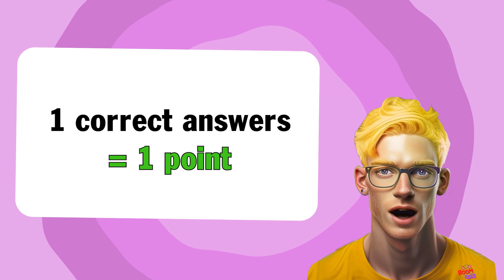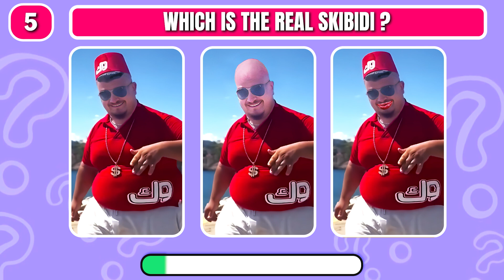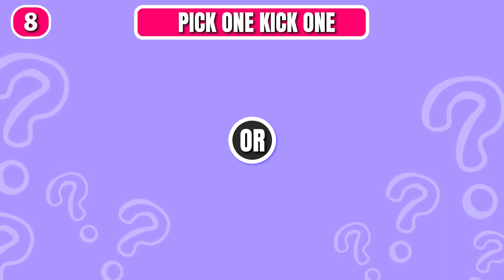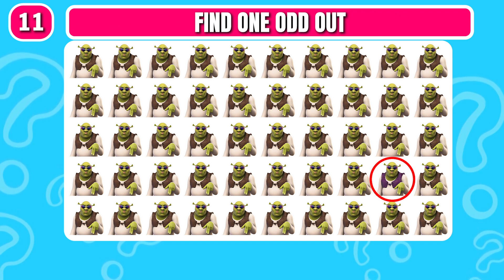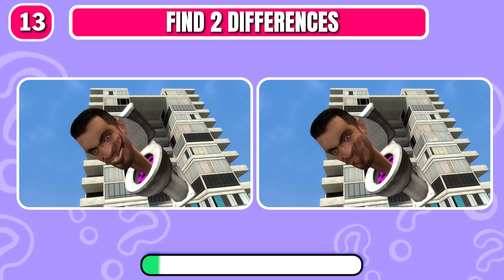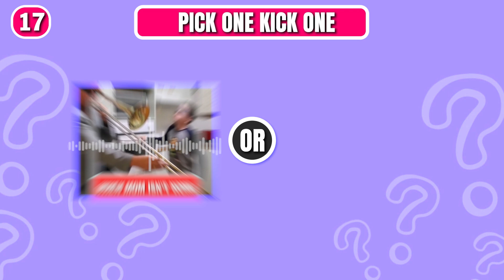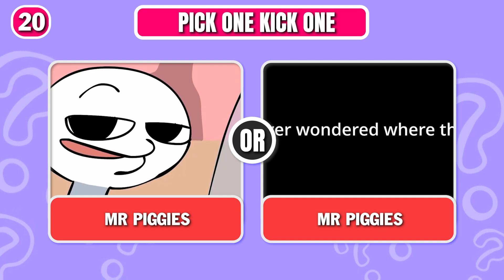Guess Meme SONG | Wednesday, One Two Buckle My Shoe, Skibidi Toilet, IshowSpeed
Guess Meme SONG | Wednesday, One Two Buckle My Shoe, Skibidi Toilet, IshowSpeed. It's the Guess Meme SONG of the week! In this song, we guess the lyrics to various songs based on the lyrics shown on the Guess meme. This week's song is Wednesday, One Two Buckle My Shoe, Skibidi Toilet, and IshowSpeed.
If you're a fan of Guess Meme songs, then you'll love this week's song! We have fun guessing the lyrics to this catchy song, and we hope you enjoy it as much as we do. Be sure to check back next week for another Guess Meme SONG!